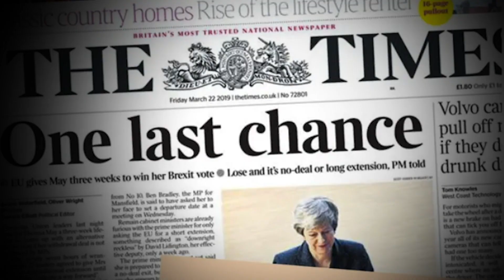Nigel Farage: Vote for The Brexit Party this Thursday